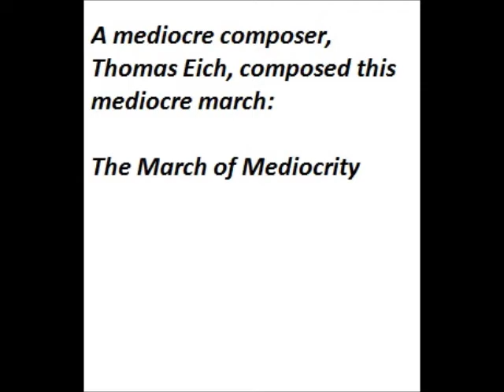March of Mediocrity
Composed and Performed by Thomas Eich